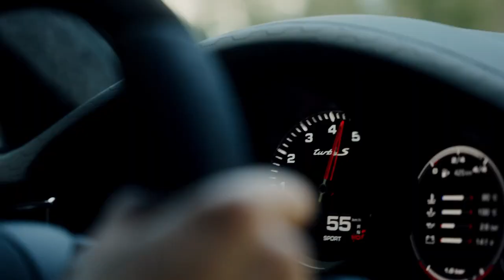TECHART - Porsche Panamera Grand GT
TECHART Automobildesign GmbH is a German automobile tuner specialized in existing Porsches, for which they offer extensive tuning packages. The company was founded in 1987 by Thomas Behringer and Matthias Kraus in Fellbach and a year later the headquarters were moved to Leonberg, Germany.